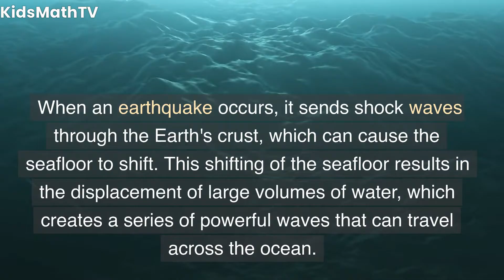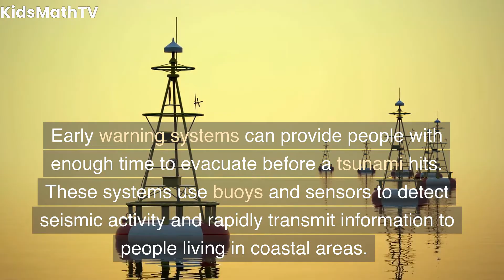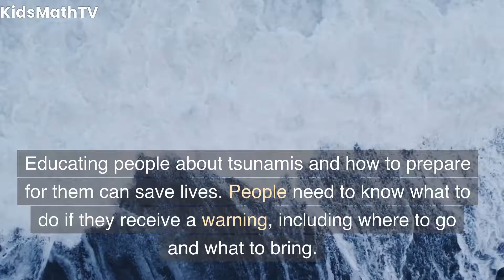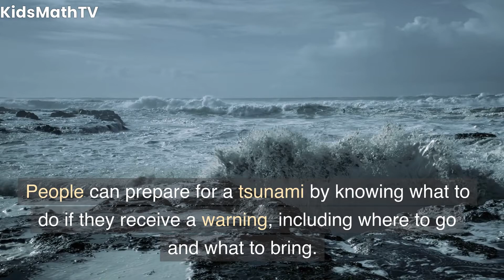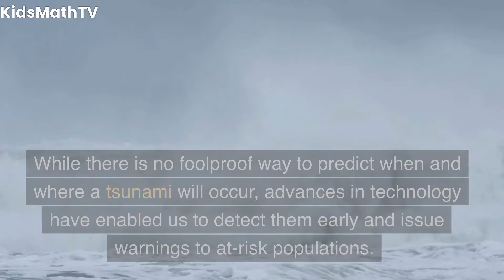Tsunami: Tsunami facts for kids | Lesson For Kids On Killer Waves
Hey kids, did you know that tsunamis are giant ocean waves that can be caused by earthquakes or volcanic eruptions? In this video, we will explore some awesome tsunami facts! We'll learn about how tsunamis form and how they can cause major destruction. So get ready to be amazed by these awesome tsunami facts!